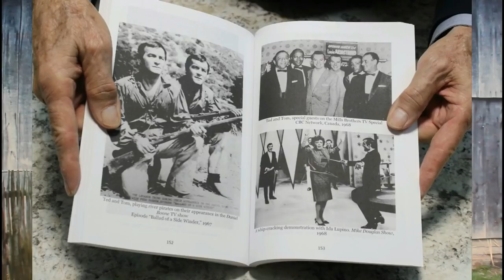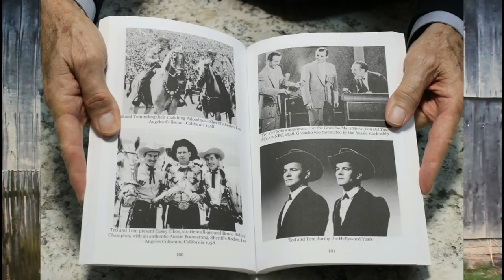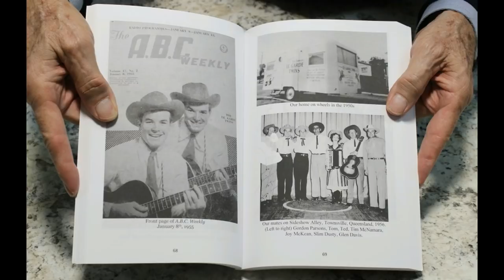Tom T. Hall Interview! (Down Home Down Under Show #12)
This is one of 14 rare interviews Hosted by The LeGarde Twins from Australia.  These interviews have never been aired on Radio
or Television, anywhere in the world, until now.

They wanted to preserve these interviews for country music fans to enjoy and released them to be posted on this channel.  This is just one part of the incredible life story of The LeGarde Twins.

We will be posting all 14 interviews and soon after that... we will upload 14 full length "TV Shows" they produced in Sydney Australia called "Country Style"

We hope you subscribe to our channel then check "that bell" next to the subscribe button, and you will be notified, and the first to know, every time we post a new show or video!

Once again... We would like to thank "The LeGarde Twins" for sharing these great shows with all our country music fans...!

You can read their life story, with all the incredible photos, in their
book... "The LeGarde Twins"  "Showbiz Hustlers"

and type: "LeGarde Twins" in the search bar.

The book is simply incredible!